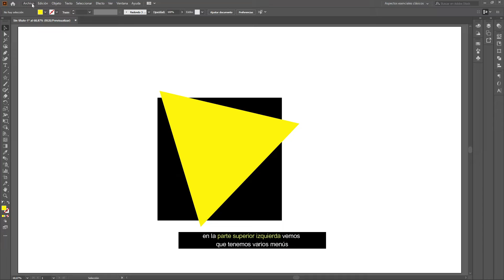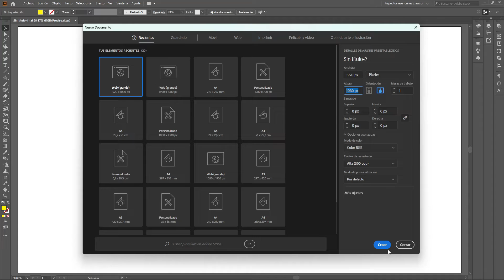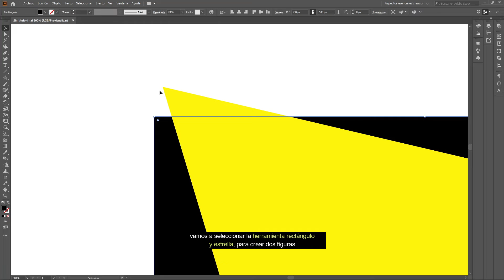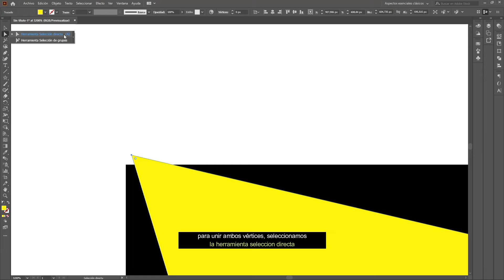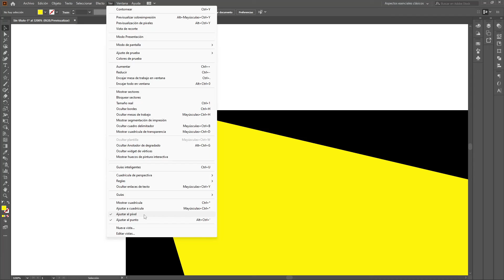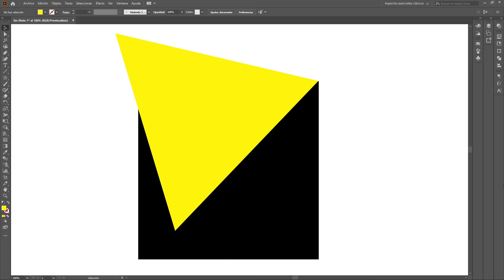😰 Cómo solucionar el problema de ajuste de pixeles en Illustrator | Tutorial de Illustrator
¡Hola amigos!
Solucionar el problema de ajuste de píxeles en Illustrator es esencial para mantener la calidad y la precisión visual en tus diseños. Este problema puede surgir al trabajar con imágenes o elementos vectoriales y puede manifestarse como bordes borrosos o desalineaciones visuales. Al resolver estos ajustes, se asegura una representación precisa y definida de los gráficos en Illustrator, evitando la distorsión y garantizando una calidad óptima en tus creaciones.

► Atajos de teclado:

Windows:
• Ctrl + J | Duplicar capa.